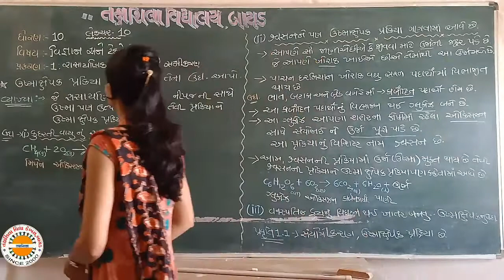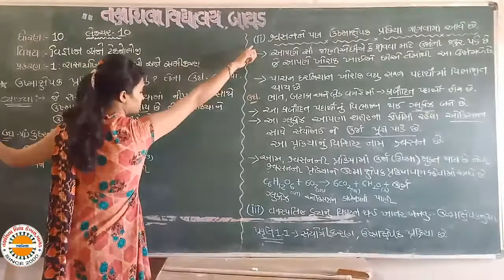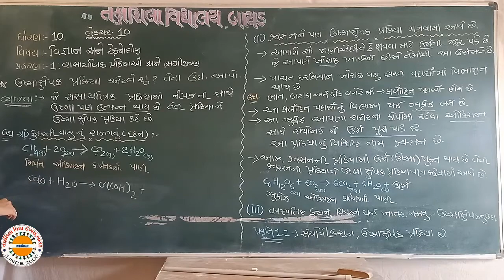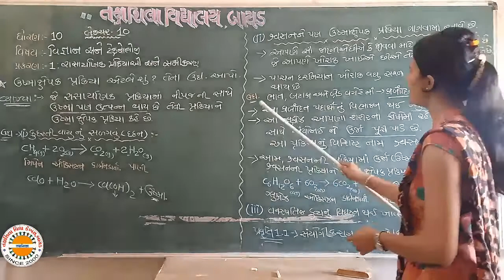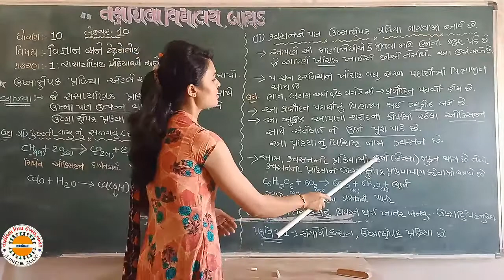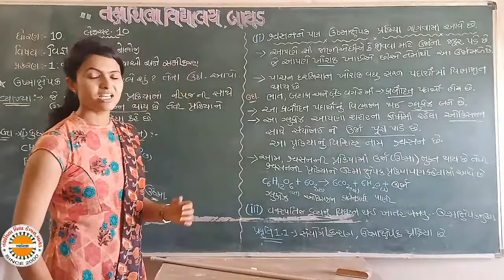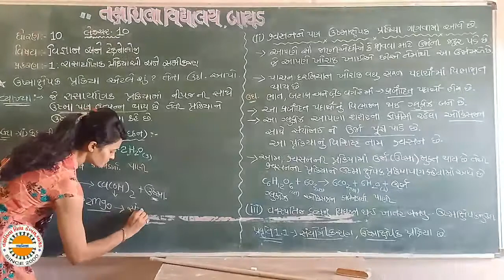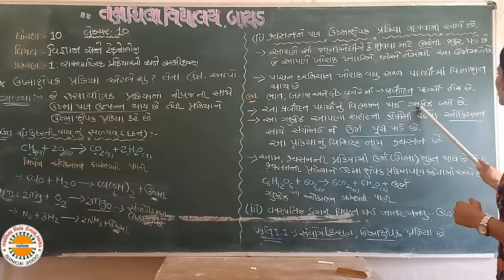std 10 sci ch 1 lec. 10